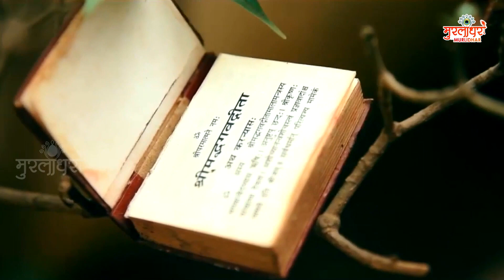Sad Krishna Bhajan_कितनी बार रोया हु सुनकर ये भजन_Radha Krishna Bhajan_ Krishna Songs_2023 Bhajan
आप सभी का स्वागत, अभिनन्दन है।
हरी का द्वार यूट्यूब चैनल में
●▬▬▬▬๑۩۩๑▬▬▬▬●

We hope you understood song Ek Baar To Radha Bankar Dekho lyrics in Hindi and English both. Thank you.

►Song Name:- Ek Baar Radha Bankar To Dekho
►Singer/Composer:- Divya Shakti
►Publisher :- Digiline Media

Welcome To Murlidhar YouTube Channel you can watch here All Videos Related To Devotional Bhajans

आप सभी भक्तों से अनुरोध है कि आप MURLIDHAR के इस YOUTUBE चैनल को SUBSCRIBE करें और भजनो का आनंद ले अन्य भक्तों के साथ हमारी वीडियो को Share ज़रूर करें।।

You will find here best of the best Devotional music